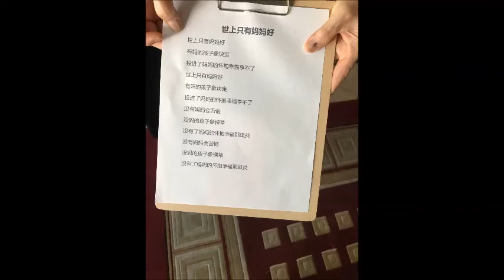Bee Sen Mother's day 2- Mom is The Best